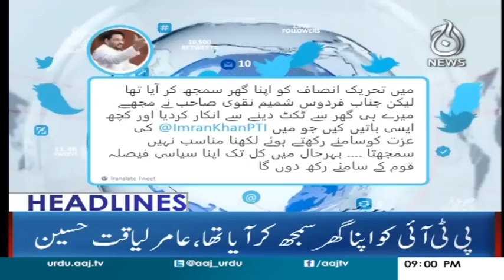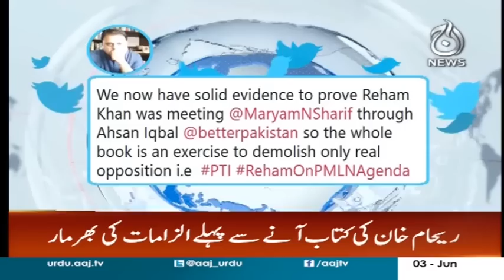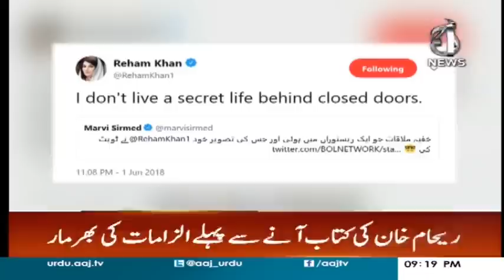Headlines 9 PM - 3 June 2018 | Aaj News